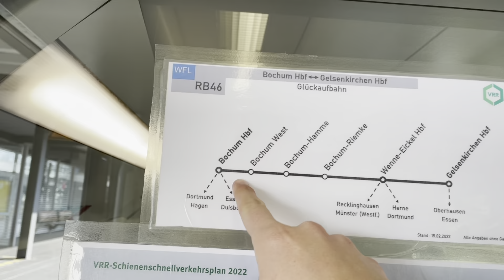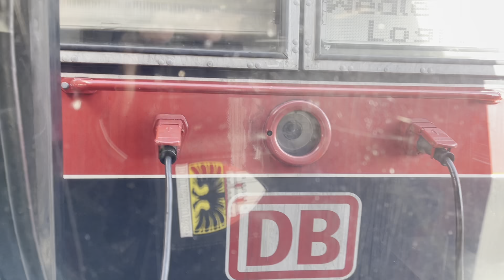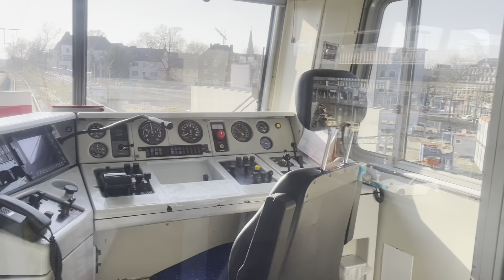Mitfahrt Steuerwagen DR-Dosto auf der RB46 von Gelsenkirchen nach Bochum